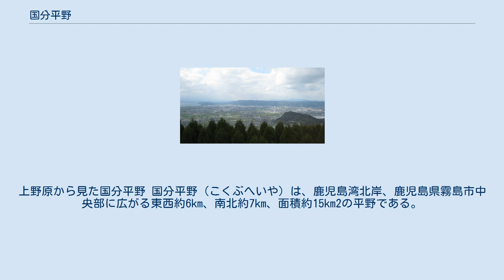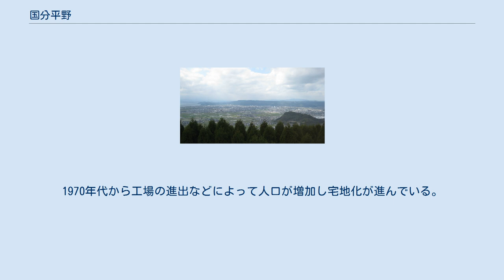国分平野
上野原から見た国分平野 国分平野（こくぶへいや）は、鹿児島湾北岸、鹿児島県霧島市中央部に広がる東西約6km、南北約7km、面積約15km2の平野である。
 鹿児島湾沿岸で最も広い平野であり、霧島市の中心市街地を擁する。
平野の北側にはシラス台地の急斜面、東側には敷根安山岩と呼ばれる溶岩（安山岩）が積み重なった台地の急斜面が迫っている。
平野の西部を天降川が、東部を検校川がそれぞれ南流する。
 およそ100万年前、鹿児島市から隼人町にかけて、この一帯は大規模な湾であり、広範囲に凝灰岩および火砕流堆積物から成る海成層（国分層群、けくら層）の分布が見られる。
 国分平野は鹿児島湾を中心として南北に連なる鹿児島地溝あるいは姶良カルデラと呼ばれる沈降地形に天降川や検校川などの河川が土砂を堆積させてできた沖積平野である。
平野の西部は縄文海進の時期に堆積が進んでおり、海抜8 - 12mの台地になっている。
中央部は標高の低い湿地帯または入り江であったが江戸時代初期に天降川の流路変更によって排水され水田が拓かれた。
南部の海岸沿いには干潟が広がっていたが江戸時代中期に堤防で区切って東敷塩田と呼ばれる塩田がつくられ、1954年（昭和29年）以降は水田となった。
1970年代から工場の進出などによって人口が増加し宅地化が進んでいる。